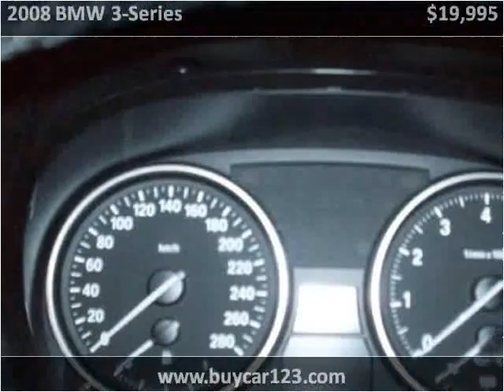2008 BMW 3-Series Used Cars Vancouver BC